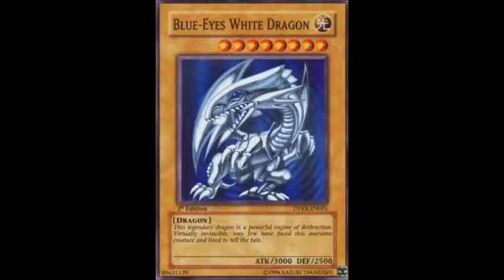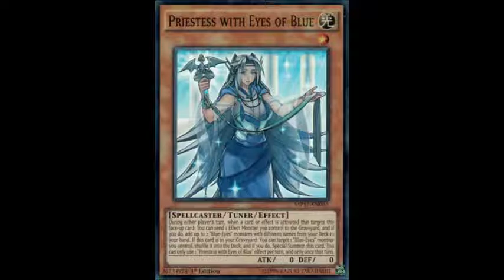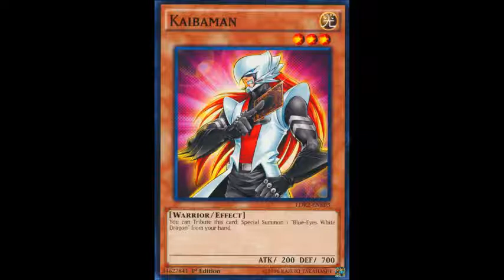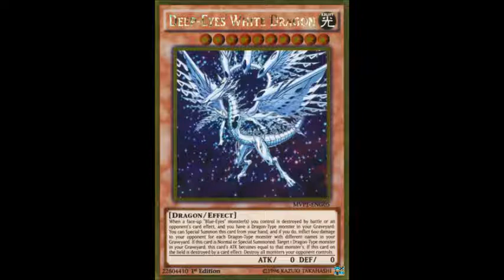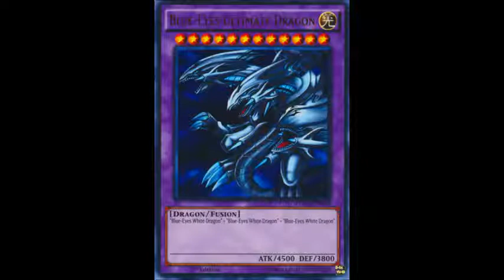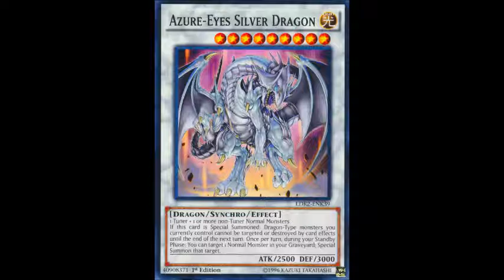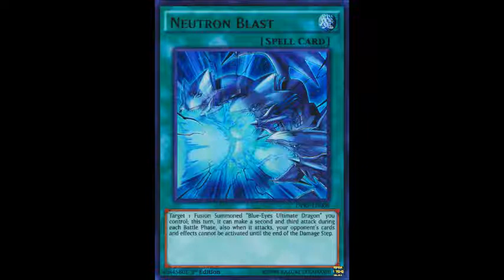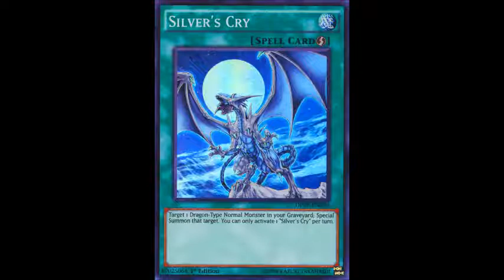Archetype analysis Blue eyes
HOROBI NO BASUTO SUTORIMU!!!